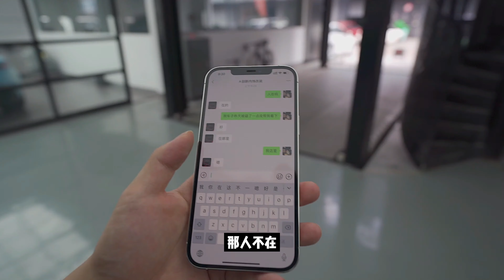我的蔚来破皮了